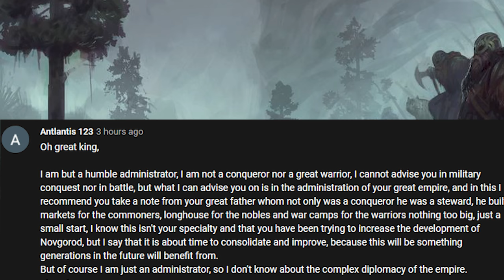[9] Crusader Kings III Roleplay - A Game of Two Thrones (Viking Rus Rurikid) | SurrealBeliefs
CK3 is here and you can buy the game from the SurrealBeliefs game store!
Every single purchase provides me with a share and supports the channel!
Rurik, the Prince of Novgorod would go on to found a dynasty that would last for hundreds of years and would see the start of the Kiev Rus. In this roleplay series, we're going to re-write history!

0:00 Intro
0:54 The Kingly Murders
14:37 War for Finnish Karelia
21:04 The Sweet Swedish Affair
25:41 The Alba-Norse Holy War
35:47 A Game of Two Thrones